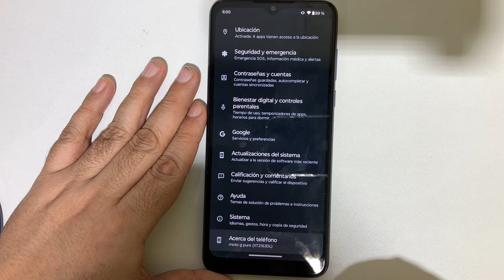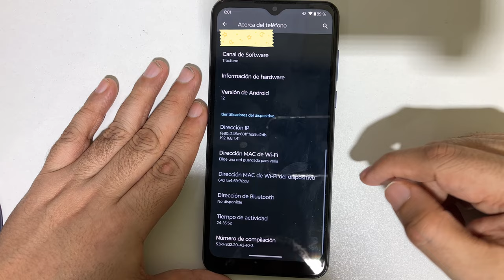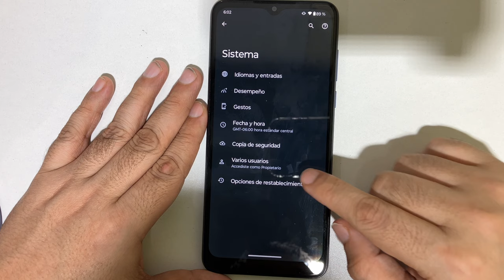Cómo ACTIVAR OPCIONES de DESARROLLADOR en MOTOROLA MOTO FÁCIL y RÁPIDO